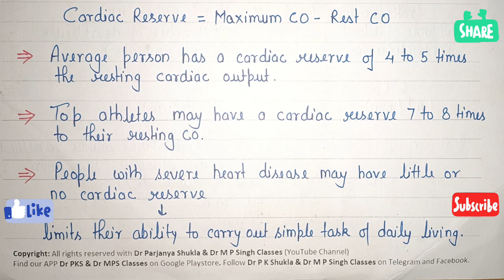Cardiac Output & Cardiac Reserve | Cardiovascular System | Human Anatomy Physiology-I | BP101T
In this video we had discussed about the Cardiac Output & Cardiac Reserve

1. Definition Equation of Cardiac Output
2. Definition Equation of Cardiac Reserve

Human Anatomy. & Physiology-I
Subject Code- BP101T

Pdf Links ~